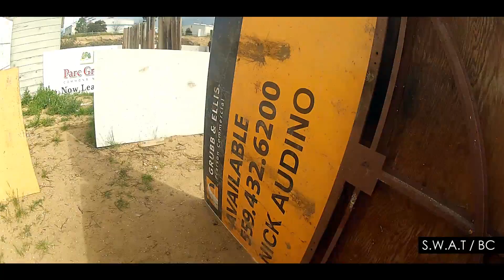AIRSOFT WARS FRESNO CA AT THE SLAUGHTERHOUSE 47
FRESNO. CA THE SLAUGHTERHOUSE

FRIDAYS and
SATURDAYS
The Slaughterhouse
2365 S DELNO
FRESNO, CA.93706

FRESNO. CA
THE SLAUGHTERHOUSE

ASG STA TACTICAL X 1911